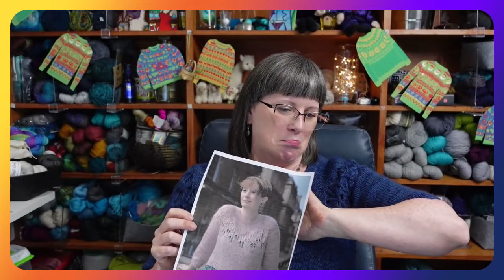Lessons in Yarn Substitution - Tip Jar Tutorial 3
Welcome to Knicoleknits Knows Knitting - Tip Jar Tutorial on Yarn Substitution! When you can't or won't use the yarn your dream pattern calls for, this tutorial will help guide you to the best substitute yarn for that project! Learn the rules like a Master, so you can break them like an Artist.

Chapters:
00:00 Introduction
01:05 Rules for Yarn Sub
06:58 Yarn Properties
22:38 A Love Note Story

Links:

The sweater I'm wearing - Love Note by Tin Can Knits